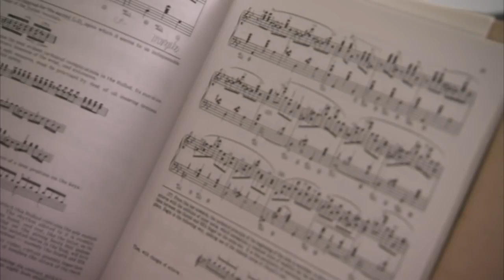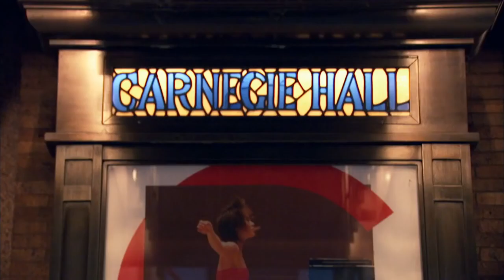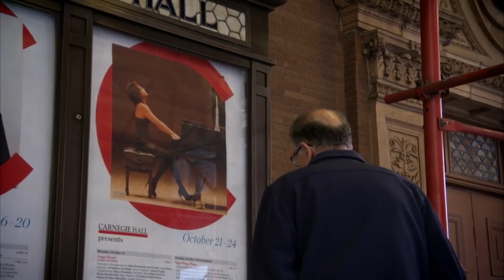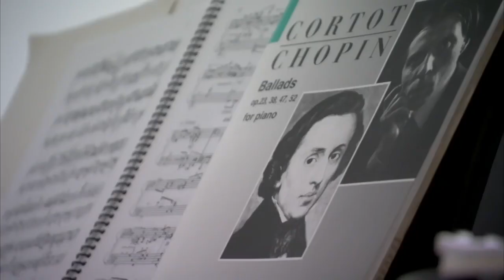Yuja Wang 1 2 # 2017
Yuja Wang plays the Flight of the Bumble-Bee
Yuja Wang plays Chopin : Waltz in C sharp minor
Mix - Paraphrase on Mozart’s “Alla Turca” / Yuja Wang
Yuja Wang - Tchaikovsky Piano Concerto No. 1, Op. 23
Yuja Wang plays Tritsch-Tratsch Polka
Yuja Wang - FUNNY MOMENTS 2017 ! Plays the violin, gitar and

Münchner Philharmoniker Summer Night 2017 - Valery Gergiev & Yuja Wang
Yuja Wang 2016 . Musician of year 2017 (Musical America awards)
Yuja Wang - Carmen Variations Encore after Tchaikovsky Piano Concerto 1 (2017)
Yuja Wang : Tchaikovsky's Piano Concerto No. 1 & Encore at Carnegie Hall (FULL Video in HD)
Chopin - 24 Preludes, Op.28 (Yuja Wang)
YUJA WANG - TCHAIKOVSKY PIANO CONCERTO NO. 1 (2017)
Yuja Wang - Bizet/Horowitz : Carmen Fantasy Variations 2017. Yuja Wang Carnegie Hall 2017